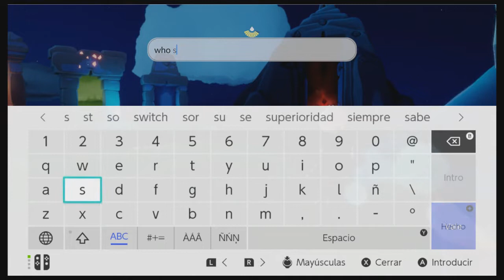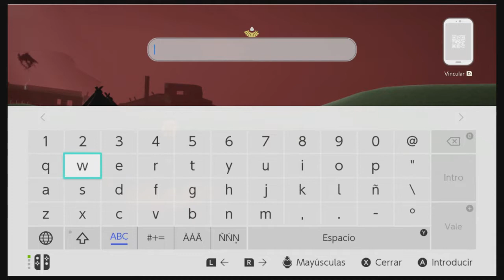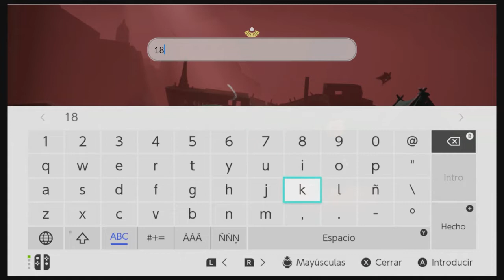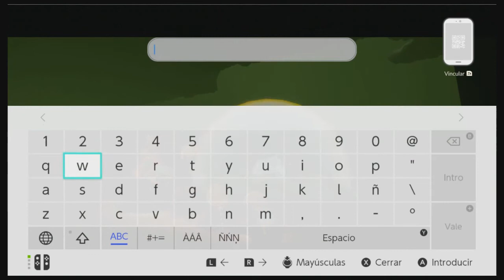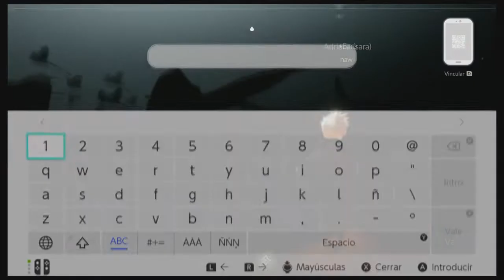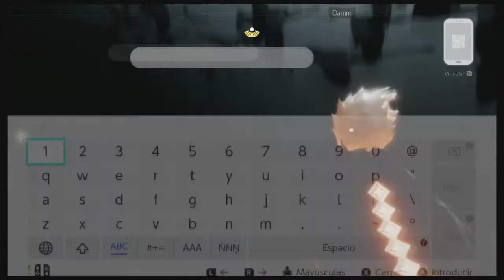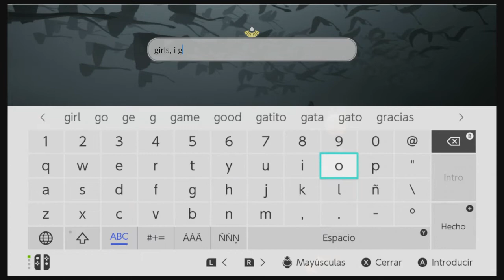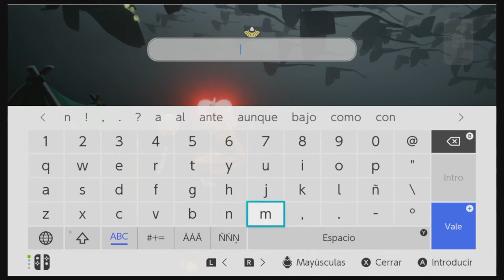SKY Children of the light - PARTE 46 - Misión 3 Temporada de la destrucción (Con Sara y Adriana)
SKY Children of the Light en Nintendo Switch

Desarrolladora: Thatgamecompany
Distribuidora: Thatgamecompany, NetEase
Director:  Jenova Chen (Xingham Chen)
Escritor/es: Jennie Kong
Compositor: Vincent Diamanté
Año: 2019
Género: Acción - Aventura, arte